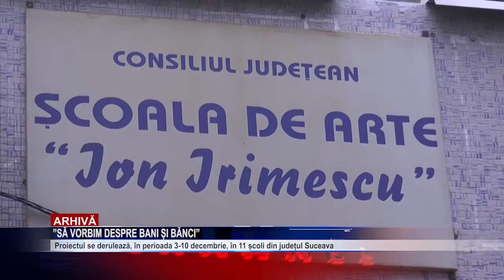„Sa vorbim despre bani si banci”